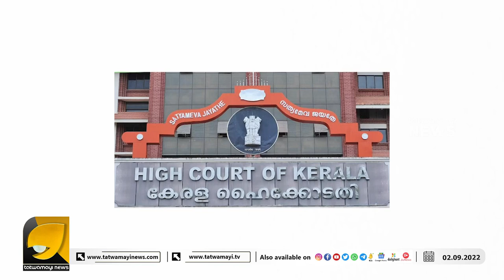വിഴിഞ്ഞം തുറമുഖം കോടതി വിധി അദാനിക്കനുകൂലം | VIZHINJAM PORT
വിഴിഞ്ഞം തുറമുഖ നിർമാണം തടയാൻ സമരക്കാർക്ക് അവകാശമില്ല വേണ്ടിവന്നാൽ കേന്ദ്രസേനയെ വിളിക്കാം - കോടതി | Vizhinjam Port